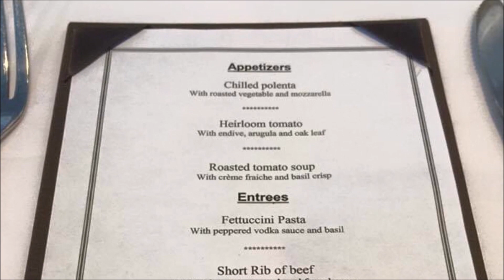Splendour Of The Seas Trip 2 Day 12 At Sea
Day 12 of my second trip on Splendour Of The Seas, now Marella Discovery, (09/12/15) on a 16 night 'reposition' cruise from Venice, Italy to Dubai, UAE.
Today we were sailing through the Indian Ocean and the day started with a special lunch with the officers (for suite guests and Pinnacle club members only), a walk around the ship, orange juice and coffee on the balcony, listening to the piano in the Centrum, playing PlayStation 3 in the suite, the green dot on my Apple Watch shows our position, had dinner in the Main Dining Room, watched the music & dancing in the Centrum, found a towel animal, watched Pete Matthews in the Theatre and finally more music & dancing in the Centrum before bed.
Next Stop: Salalah, Oman. Tomorrow.
00:08 Lunch With The Officers.
01:28 Walk Around The Ship.
02:28 Orange Juice & Coffee.
02:39 Listening To Piano.
02:47 Playing PS3.
02:57 Our Location.
03:08 Dinner.
03:42 Music & Dancing In The Centrum.
03:58 Towel Animal.
04:08 Pete Matthews.
08:08 More Music & Dancing In The Centrum.